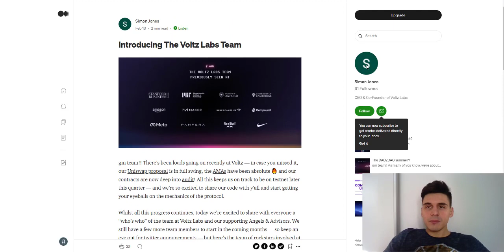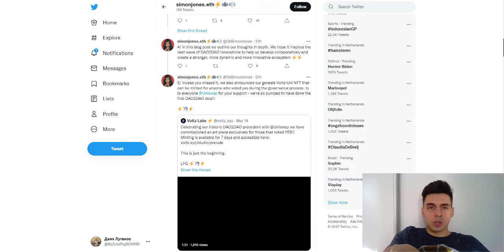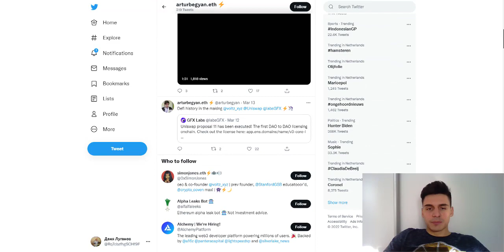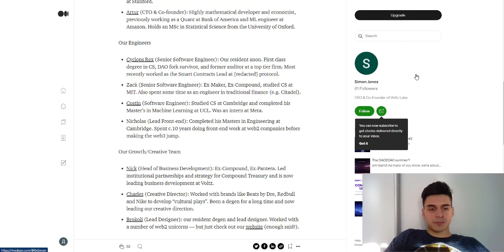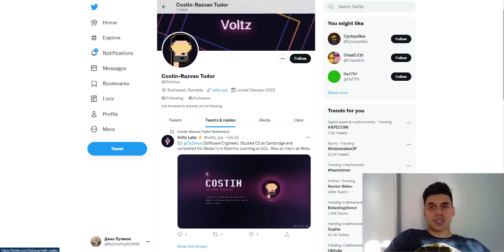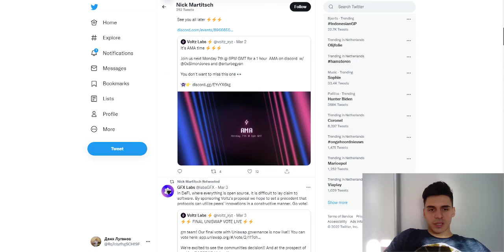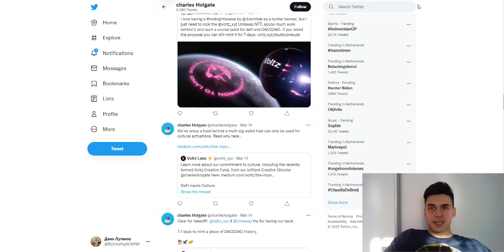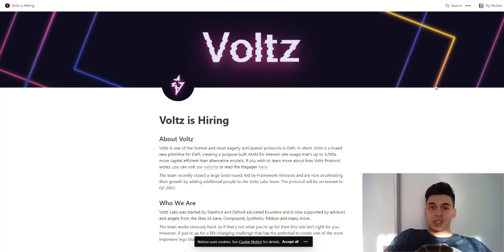Познакомьтесь, это команда The Voltz Labs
Discord автора: Latines#0207